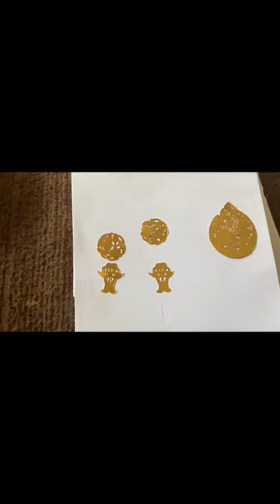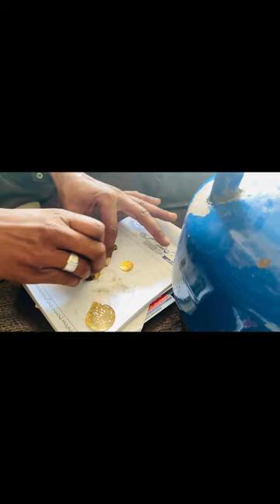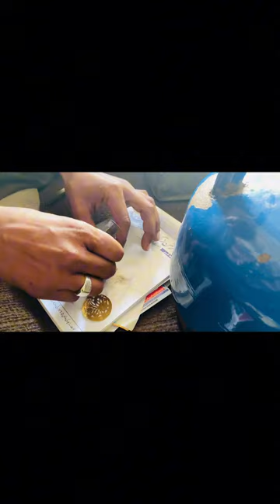Gold Chandrakor Bindi | Gold bindiya New designs | gold Bali making gold new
Gold earring making
Hollow gold pipe
Gold earring
How gold earring is made
Hollow earring making
Earring making
Earring design
How earrings are made
Jewellery
Jewellery design
Hollow pipe earring making Baali design
Gold baali
bridal gold earrings design
daily wear gold earrings
gold bali
gold bali design
gold earrings for girls
gold earrings jhumka
hoop earrings gold
jewelry making
stud gold earrings designs with price and weight